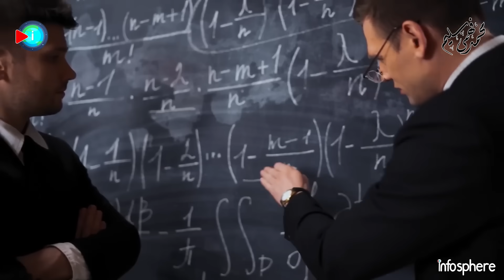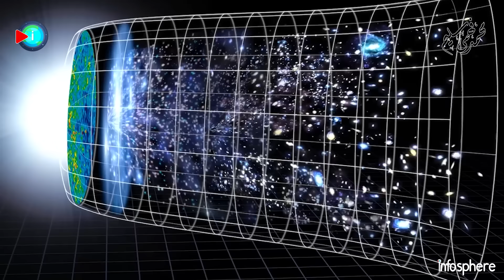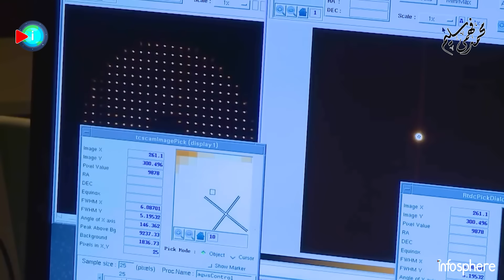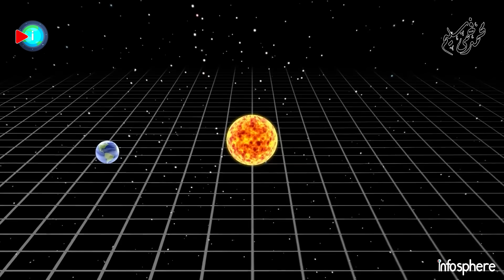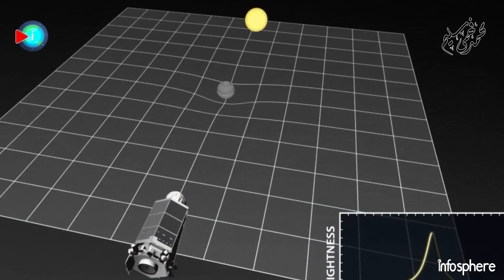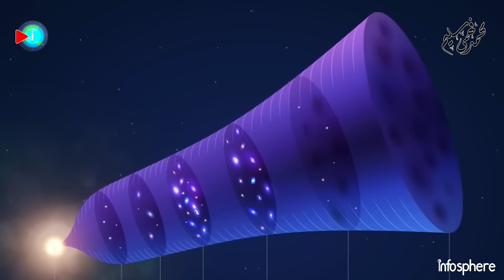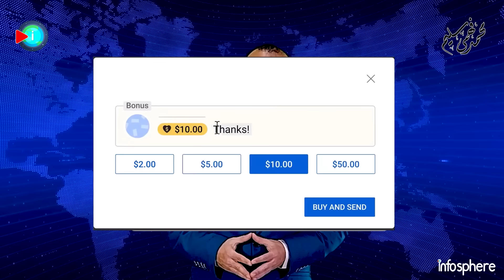خمسة من أكبر اكتشافات تلسكوب جيمس ويب في الكون المبكر عام 2023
هل سيكشف تلسكوب_جيمس_ويب_الفضائي قريبًا؟ وفقًا للملاحظات والتوقعات التي تم رصدها في عام 2023، هل سيكشف عن ألغاز الشبكة الكونية ويعيد تشكيل النظريات المعروفة حاليًا حول تكوين الكون المبكر؟

هل سيكون جيمس ويب قادرًا على كشف سيناريو تشكل المجرات والنجوم في الكون؟ هل سيكون قادرًا على إثبات أن جميع نظرياتنا السبقة هذه غير صحيحة وأن الكون ليس كما نعتقد وأن بدايات الكون هي شيء مختلف تمامًا وغير متوقع.

هل سيكون جيمس ويب قادرًا على كشف أشياء جديدة عن الفجر الكوني؟ هل سيكون قادرًا أخيرًا  على حل لغز المادة المظلمة الغامضة التي تشكل ربع الكون؟ وهل سيتمكن من إثبات وجود الطاقة الكونية الخفية التي تتسبب في التوسع الكوني؟

كيف سيثبت جيمس ويب مرة أخرى نظرية التوسع الكوني؟ هل سنشهد في العام الحالي 2024 ظهور تحليل الأطياف للمجرات المبكرة والأجسام الغريبة التي اكتشفها جيمس ويب في عام 2023؟ وهل سيكون لدينا قريبًا فهم أفضل لأكبر ثورات علم الفلك المعاصر؟

هل حقًا عمر الكون 13.8 مليار سنة؟ أم أنه أكبر بكثير؟ أو هل الكون ليس له بداية وهو أزلي، كما يروج البعض على وسائل التواصل الاجتماعي بما في ذلك بعض العلماء البارزين؟

هل نعيش فعلاً في كون لا يشبه أي شيء آخر؟ أم سيقوم جيمس ويب بتوجيهنا نحو رصد آثار غريبة يمكن أن تشير إلى وجود عوالم أخرى مدهشة يمكننا تتبع آثارها.

فواصل الحلقة
00:00  مقدمة
02:52  مجرات تهدم نظريات
06:03  مفاجأة الثقوب السوداء في الفجر الكوني
07:58  جيمس ويب وإثبات جديد للتوسع الكوني
10:55  خيوط كونية عملاقة
12:55  أبعد جسم تم رصده بعدسة الجاذبية
15:46  خاتمة